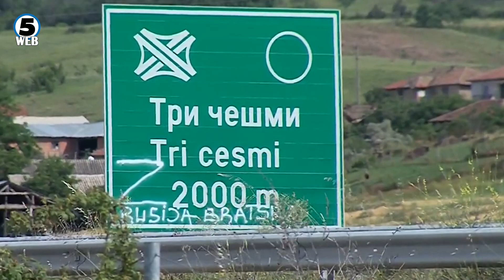ЈО: Возачот на скопскиот „Шевролет“ претекнувал и изгубил контрола по веселба во Кочани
Трите лица што загинаа вчера во тешката сообраќајна несреќа на автопатот Штип-Миладиновци, биле од исто семејество од Скопје, информираше Јавното обвинителство...